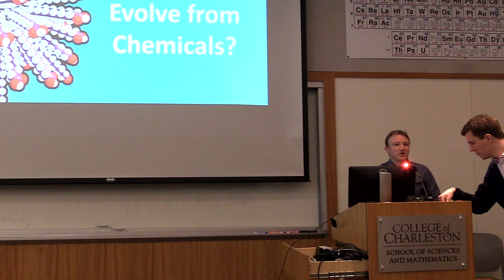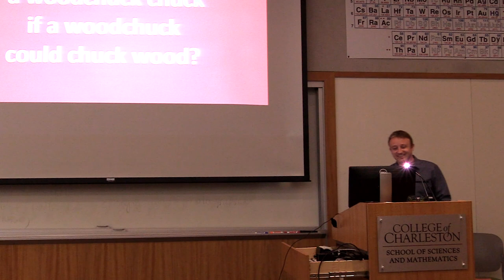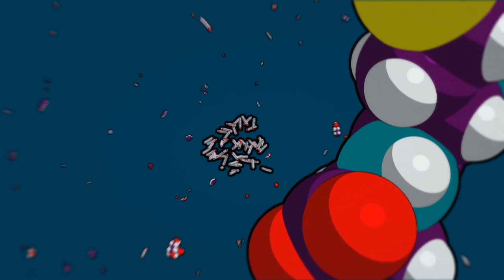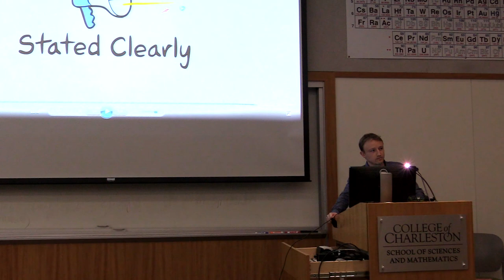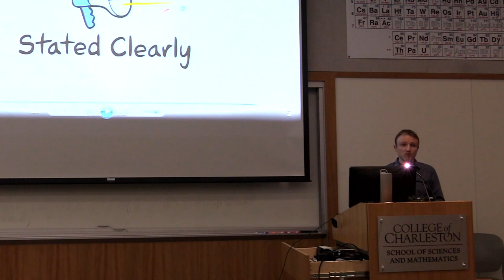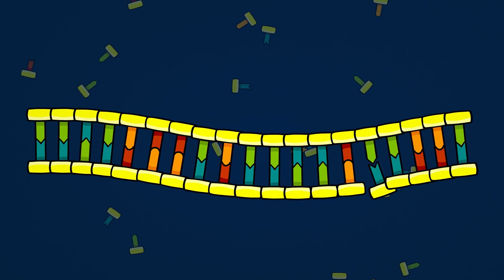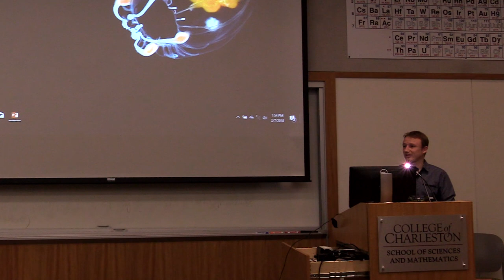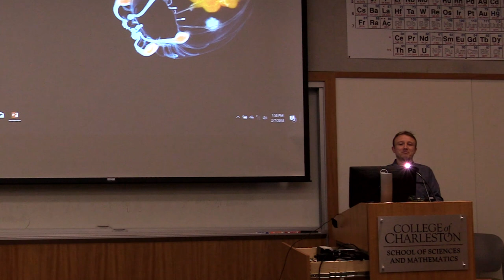Did Life Evolve from Chemicals? Talk by Jon Perry - Feb 2018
On Darwin Day 2018 I gave a talk at the College of Charleston about the chemical origin of life. It was fun! Check it out!

This is Ram's Paper about the molecule he found that might make RNA more stable. I was actually wrong, it doesn't make RNA more stable but it does allow backbone binding to form chains. The stability problem is still not solved, so far as I am aware

In this video I show the RNA world Animation from my Stated Clearly Channel, and I show the Miller Urey animation from my Stated Clearly Channel.

The technical name for the Darwinian process that drug companies use to improve molecules is "high throughput screening". It's a system set up for slightly modifying a molecule thousands of times, and testing each modification for function. Once they find a good one, they use it as the foundation for the next round of modifications and tests. In other words, descent with modification, acted upon by selection.